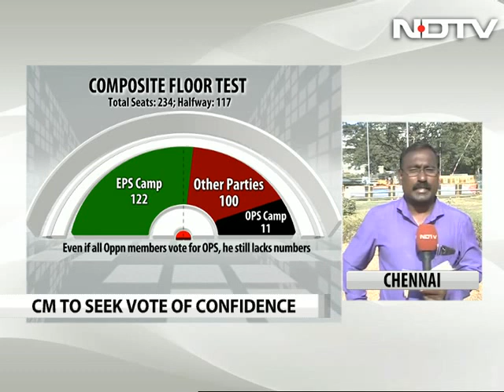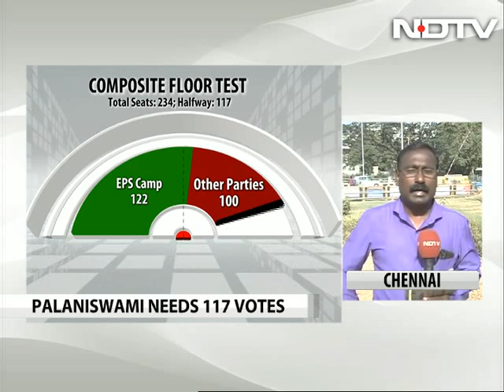Hours Before Trust Vote, Camp Sasikala Loses Support Of Another Legislator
Tamil Nadu Chief Minister Edappadi K. Palaniswami, who is a proxy of AIADMK chief VK Sasikala now in jail in corruption case, will today seek a vote of confidence to prove he has majority support in the legislature, at a special session called by the state's Governor C Vidyasagar Rao. The trust vote in the state assembly is likely to see some tight-rope walk, with the rival AIADMK faction led by former chief minister O Panneerselvam joined by main opposition DMK to vote against the government. Mr Palaniswami will need to demonstrate on the floor of the 234-member House, the support of at least half or 117 legislators. He has with him now 122 of the ruling AIADMK's 134 MLAs, excluding the Speaker, which is a slim six more than the majority mark. Another lawmaker from Mr Palaniswami camp said this morning that he will not support him claiming his decision was in sync with "public opinion."